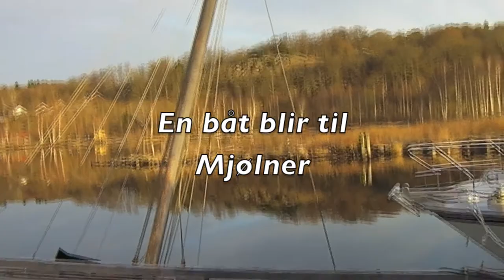En båt blir til: Mjølner ep. 2